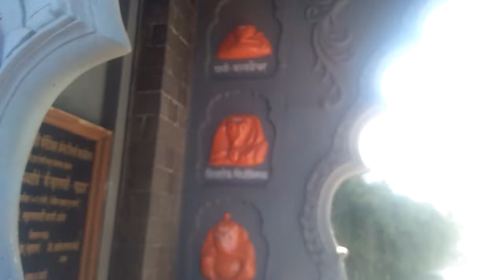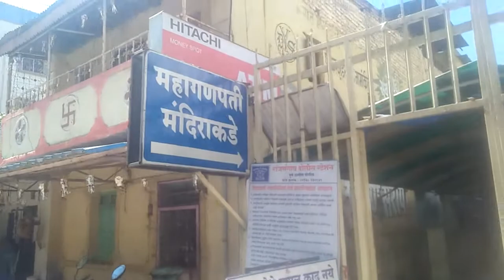Mahaganpati | महागणपती | Ganpati Bappa Morya | Lord Ganesha | Ranjangaon | Pune | Maharashtra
Ranjangaon Ganpati is one among the Ashtavinayak, celebrating eight instances of legends related to Ganesha. This temple's Ganpati idol was inaugurated and donated by the "Khollam" family,.

In early 1990s, Govt of Maharashtra established an industrial zone (MIDC) on the land acquired from the nearby villages and the industrial establishment is known as Ranjangaon MIDC. It host many multinational manufacturing companies like Whirlpool, LG to name a few.n